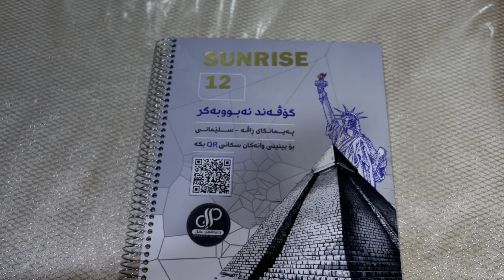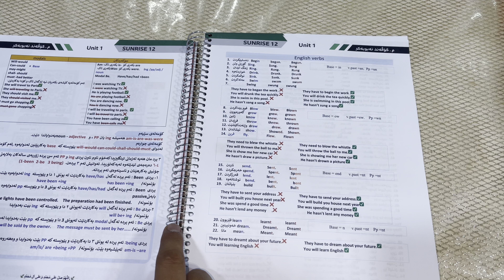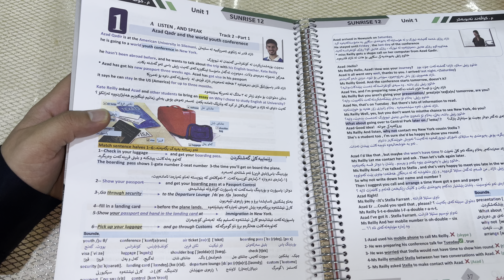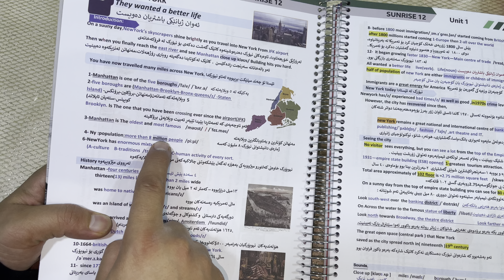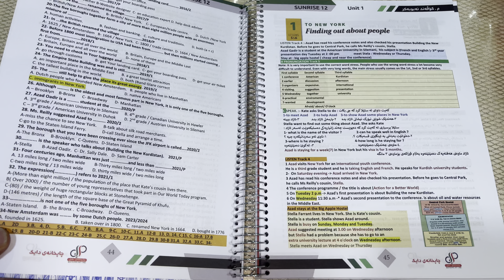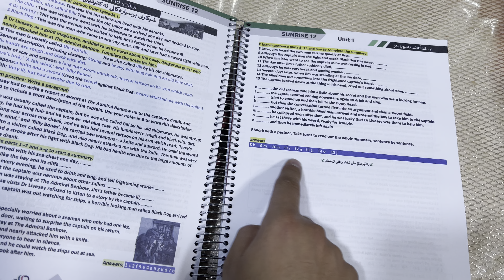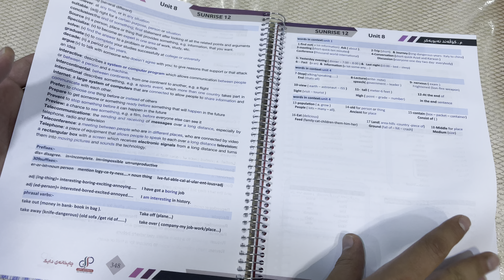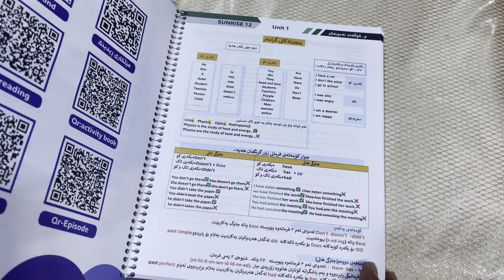ناساندی مەلزەمەی ئینگلیزی مامۆستا گۆڤەند آبوبکر چاپی ٢٠٢٤-٢٠٢٥